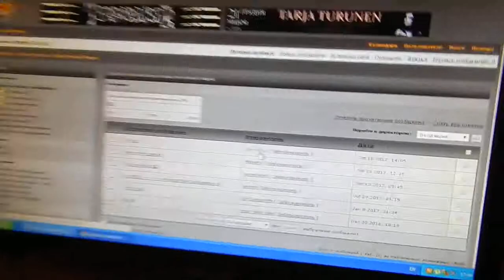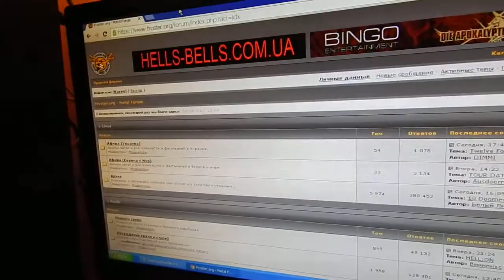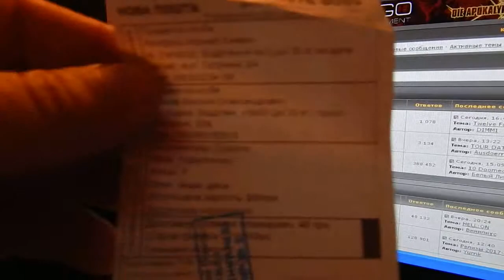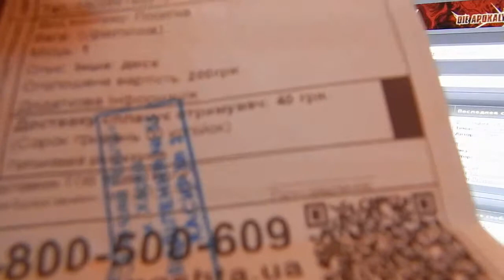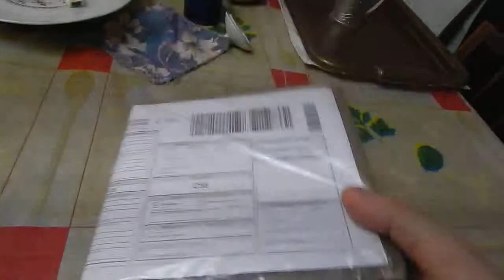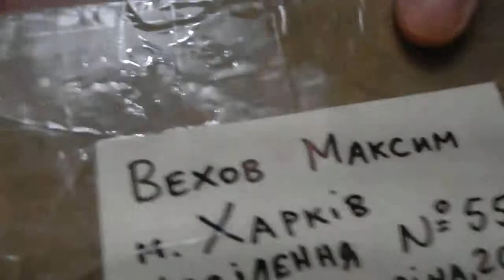АУДИОФИЛ! Будь Осторожен на метал форуме Froster!!!!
ShowBusiness Brand autor music audio video photo Warxul Readsubtitles warkull777 АУДИОФИЛ АУДИОФИЛ! Будь Осторожен на метал форуме Froster!
Камера: Warxul, Музыка: Warxul. Проект: Anger Of God. Купить CD или цифровой формат WAV с альбомом проекта можно
Привет гость моего канала! Я, Макс Генератор Идей. Есть полезный совет для всех АУДИОФИЛов!!! Сейчас много специализированных платформ для Нас...
Одна из них - это Froster, не рекомендую :) Почему? Потому, что здесь многие НЕ  дорожат своей репутацией, втюхивают и впихавают, как это делают, например на ОЛХ... Я так же продавал и покупал на Froster ;) И могу заверить, что там много кидал и гопоты, которые ведут себя как подзаборная гопота с 90-ых((((( НО есть нормальные люди, например сегодня получил посылку от Корнела (адекватный продавец) и снял предметную съёмку с моими комментариями ;)
Поддержи мой проект, подписавшись на мой канал:
Желает ТЕБЕ Успехов Максим Вехов!